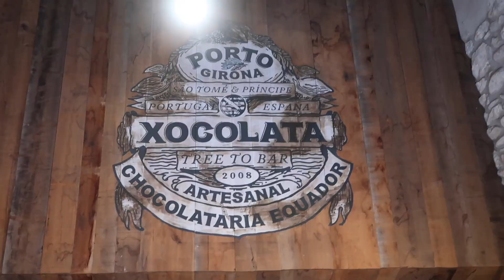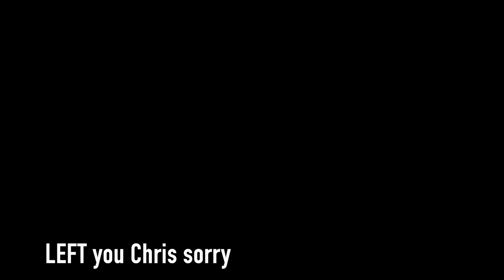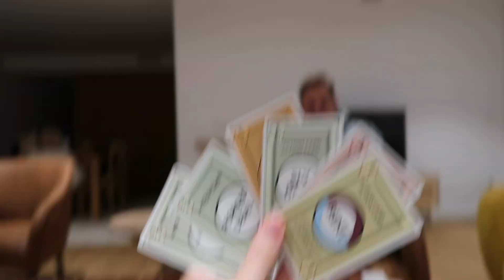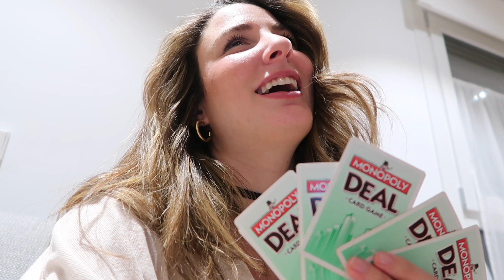A weekend away in GIRONA! VLOG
Visiting a lovely European city GIRONA:
Hi everybody! Here you have a travel vlog showing you the beautiful city of Girona, A city where you can do a day trip from Barcelona!
Discover one of the most emblematic European cities!

Let me know which part of the video you enjoy the most! I can’t wait to show you 😚
LOVE,
Carla :)
"How precious are your thoughts about me, O God. They cannot be numbered! I can't even count them; outnumber the grains of sand!" Psalm 139:17-18

FUN FACTS  and TIPS ABOUT GIRONA:
1.It has a lot of museums for such as small place
2.It’s perfect for history buffs
3.Parts of Game of Thrones were filmed here
4.The locals speak Catalan
5.You’ll want to get out to visit the beaches
6.It’s best visited in May for the Temps de Flors Festival
7-It’s a popular cycling hub
8.It has a surprisingly excellent array of restaurants for a small city
9.The Jewish Quarter in Girona is one of the best preserved in the world. From 982 to 1492, Jews lived in Girona
10.FOR THE BEST VIEWS, WALK ON THE MEDIEVAL WALLS
11.WALK ACROSS EIFFEL BRIDGE
12.ONYAR RIVER VIEW
13.WALK UP THE STEPS OF THE GIRONA CATHEDRAL
14.PLAÇA INDEPENDENCIA
15.GIRONA IS THE PERFECT DAY TRIP FROM BARCELONA
16.Girona was the first city in Spain to get electric street lights, in 1886.

📹 🔴Other videos of mine that you will love:🔴